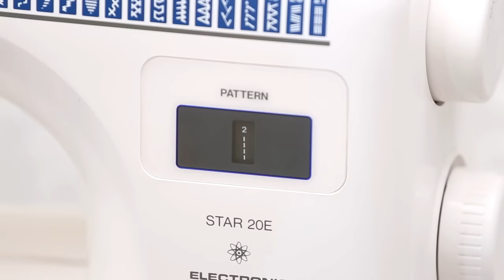How to fix a too tight sleeve using an easy way!